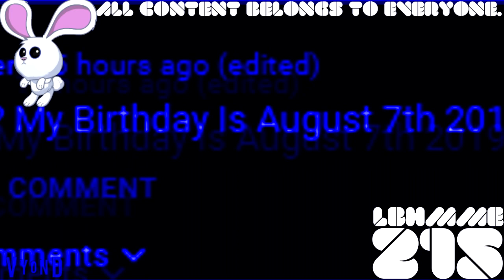(REQUESTED) Bongo And Ken Ruins My Birthday Party And Gets Grounded in Videoup V1